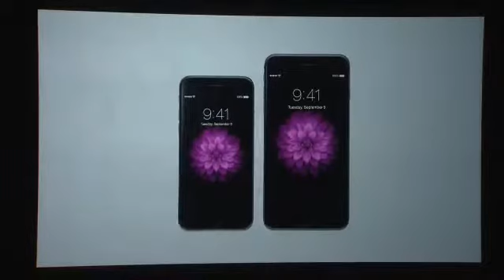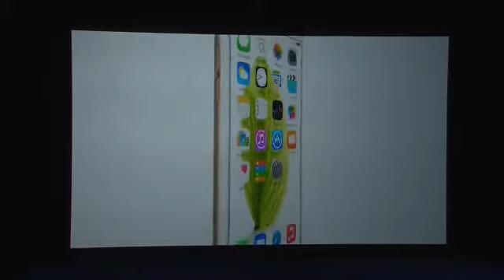Apple’s New iPhones: The iPhone 6 and the iPhone 6 Plus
For the first time in years, Apple’s iPhones aren’t the star of the show. Apple unveiled a smartwatch on Tuesday, a wearable device that marks the company’s first major entry in a new product category since the iPad’s debut in 2010.